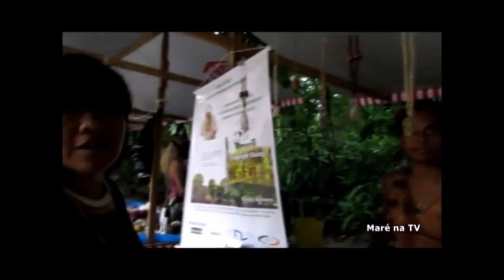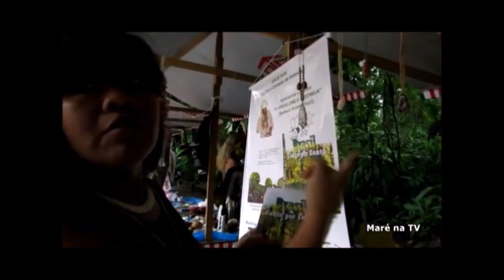Ysani Kalapalo é repórter por um dia no DIA DO ÍNDIO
Olha como foi o meu dia do Índio em Rio de Janeiro, Maré na TV.